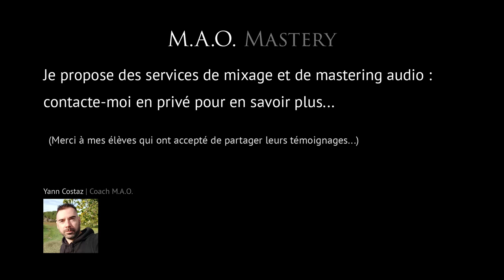Une élève témoigne sur mes services de mixage et de mastering...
Pour en savoir plus sur mes prestations de mixage et de mastering